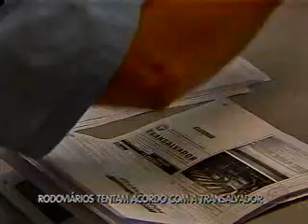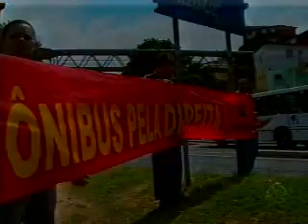Bahia Record - Bloco 2 - 19/09/2011